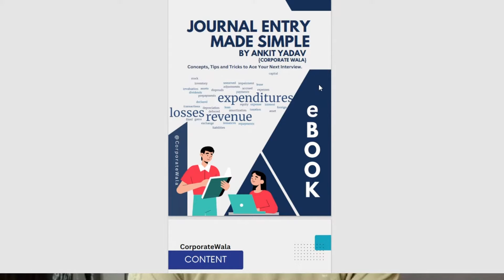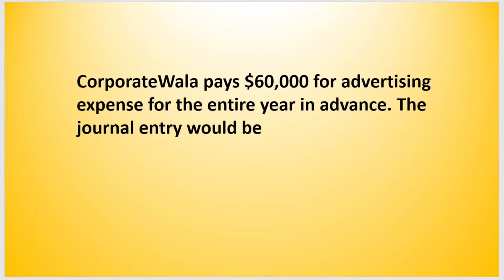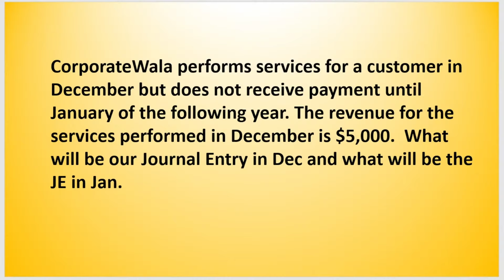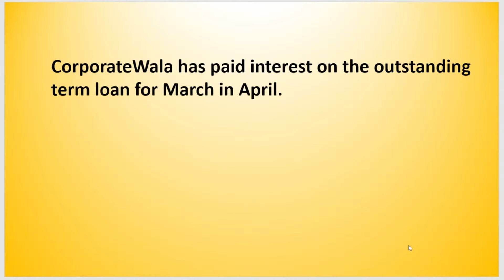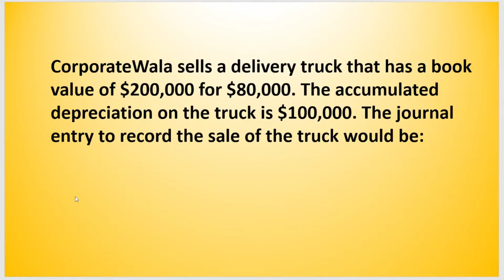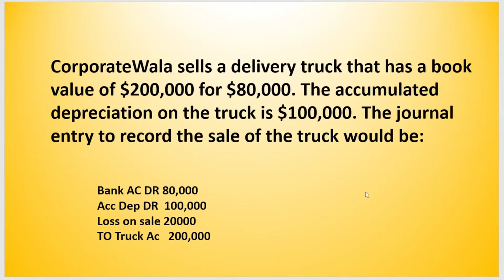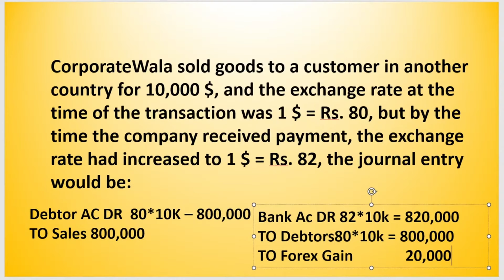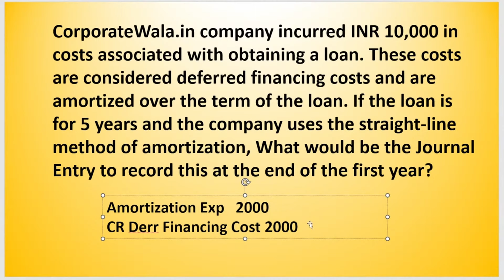Most Asked Accounting Journal Entries In An Interview | CorproateWala | Accenture | Genpact | EXL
If you are preparing for an Accounting interview then this video is going to help you a lot because in this video I have covered the most asked journal entries interview question and answers. Watch this video till the end and prepare for your interview.

Chapters:

00:00 - Intro
00:52 - Q1 Prepaid Expenses Concept and Journal Entries with Answer?
01:05 - Answer of Question 1.
02:38 - Q2 Accrued Income Journal Entry?
03:24 - Answer of Question 2.
05:45 - Q3 Rent Paid in Advance Journal Entry?
05:55 - Answer of Question 3.
06:53 - Q4 Outstanding Interest on Loan Journal Entry?
07:07 - Answer of Question 4.
09:06 - Sale of Fixed Assets on Profit Journal Entry?
09:19 - Answer of Question 5.
10:28 - Sale of Fixed Assets on Loss Journal Entry?
10:54 - Answer of Question 6.
11:01 - Foreign Exchange Gain or Loss Journal Entry?
11:30 - Answer of Question 7.
16:34 - Accrued Expense/Outstanding Salary & Wages Journal Entry?
16:57 - Answer of Question 8.
17:01 - Deferred Cost write off/Amortization Journal Entry?
17:33 - Answer of Question 8.